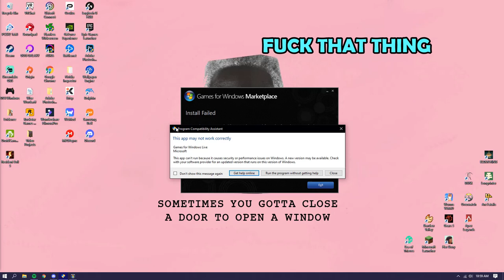Games For Windows Live (HEARTBREAKING)